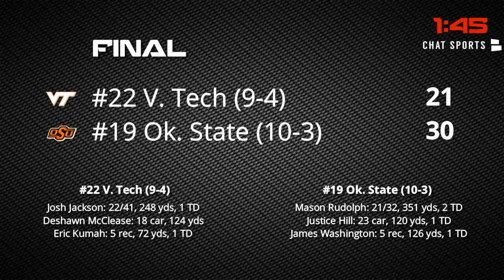December 29th: Highlights From the Alamo Bowl, Military Bowl, & More!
On this episode of Quick Hitters, host Jordan Giorgio is with you to recap all of Thursday's college football bowl game highlights!   There were some crazy and exciting matchups last night and we've got all the action you may have missed including TCU's huge comeback against Stanford in the Alamo Bowl and Navy's throttling of Virginia in the Military Bowl!

Plus, in the Camping World Bowl Mason Rudolph showed off for the NFL scouts as he led his Oklahoma State team to a victory over Virginia Tech and in the Holiday Bowl, Brian Lewerke had an MVP-like performance as he led Michigan State to a win over Washington State! If you love college football bowl season as much as we do, you won't want to miss this!

Follow Chat Sports on Facebook and watch Quick Hitters Live We go live Monday, Wednesday, Friday at 2pm ET; Tuesday and Thursday 11am ET!

Download the Chat Sports app for iPhone or Android to follow sports news, rumors, and scores